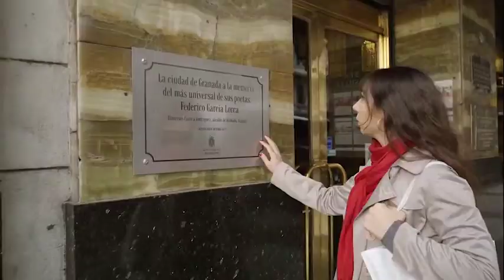TRAILER Bailar la Sangre 2019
Ficha:
Título original
    Bailar la sangre
Año
    2019
País
    Argentina Argentina
Dirección
    Gato Martínez Cantó, Eloísa Tarruella
Guion
Música
    Flor Albarracín, Juan Matías Tarruella
Fotografía
    Patricia Batlle
Reparto
    Jonathan Acosta, Brenda Bianchimano, Gastón Stazzone, Mimí Ardú
Productora
    Oruro Contenidos Culturales
Género
    Drama